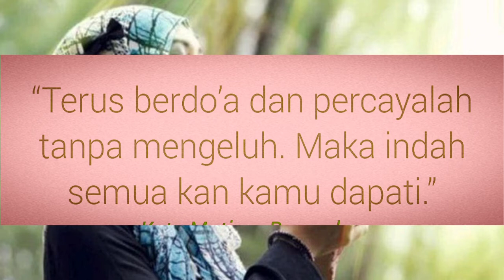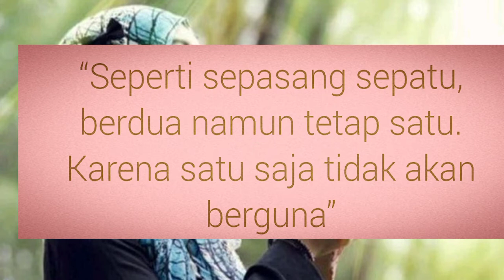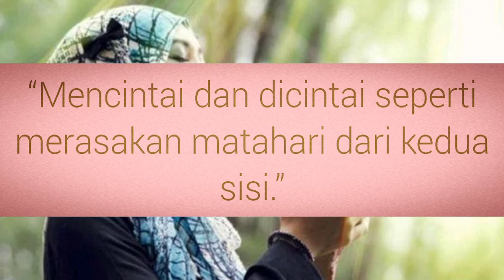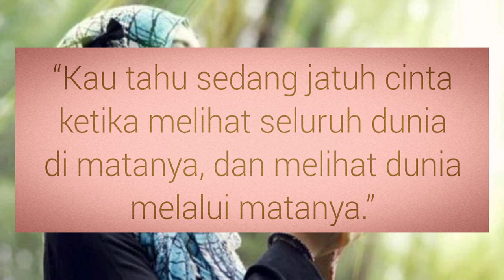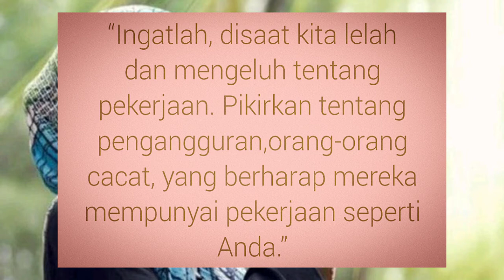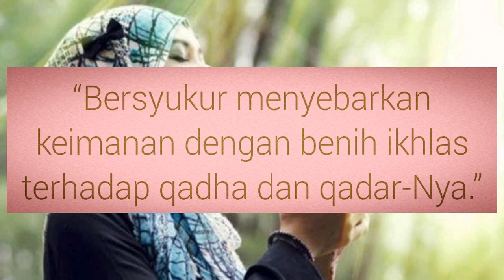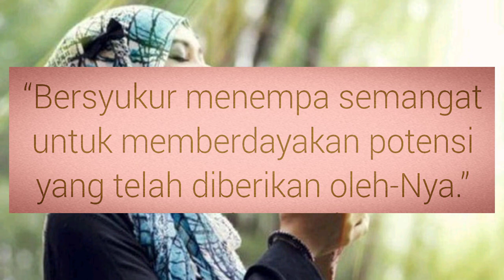KATA MUTIARA BERSYUKUR 2020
kata mutiara bersyukur#kata kata indah ,,tentang bersyukur